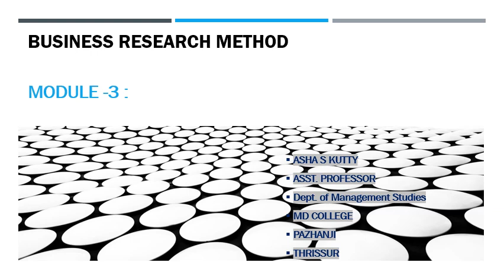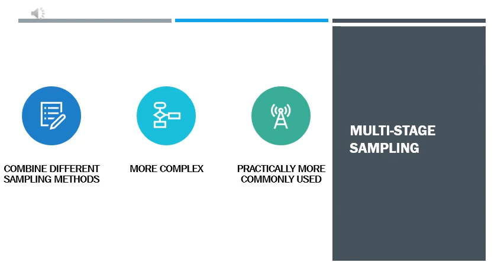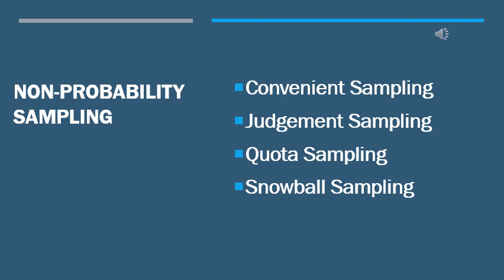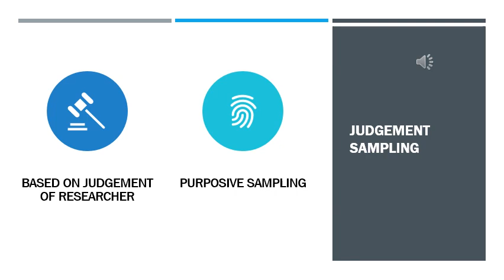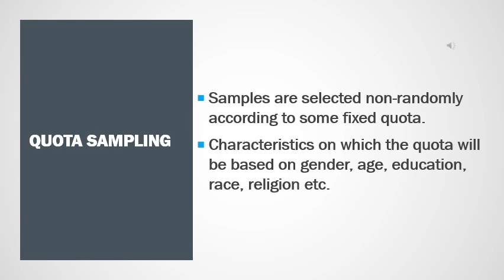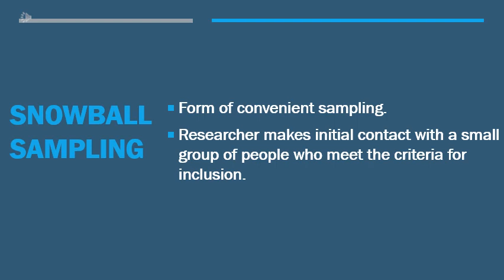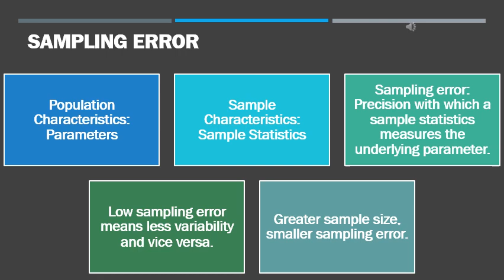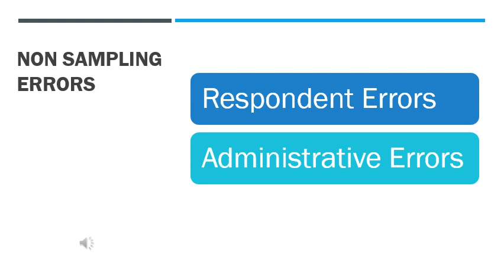Business Research Methods:- Sampling Design Part 3